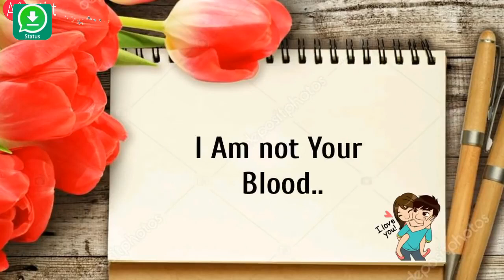21 June 2023